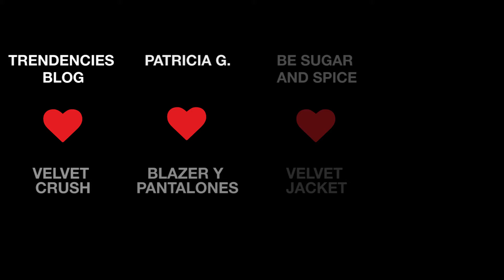Who Wears It Best - Velvet. Nov. 9, 2016. Trendtation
Trendtation - Fashion inspiration from all over the world. Be Trendtation.
Today the Velvet trend. Are you ready to be in?